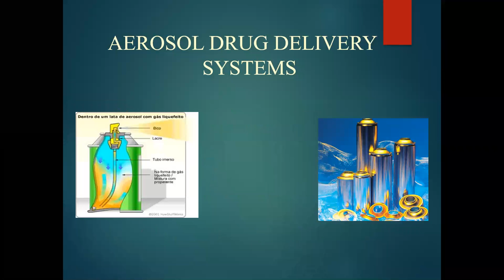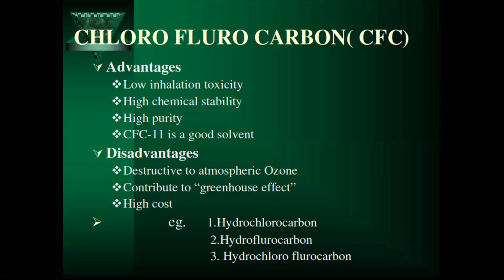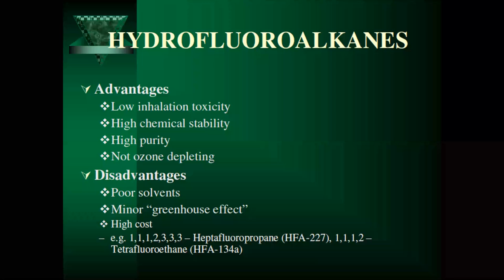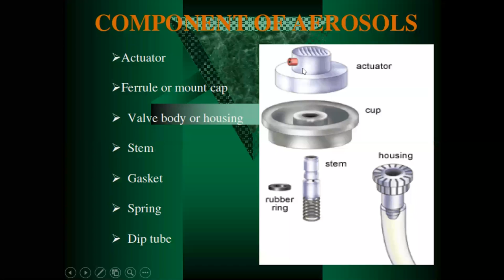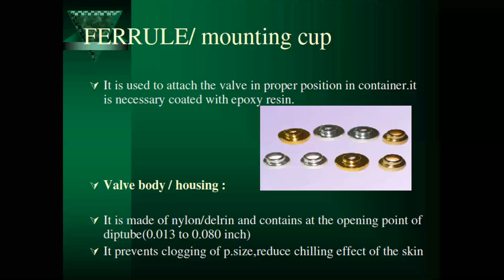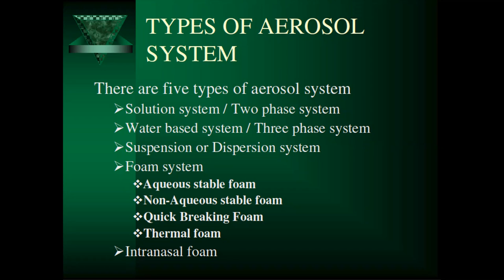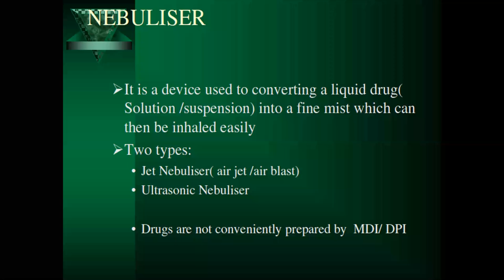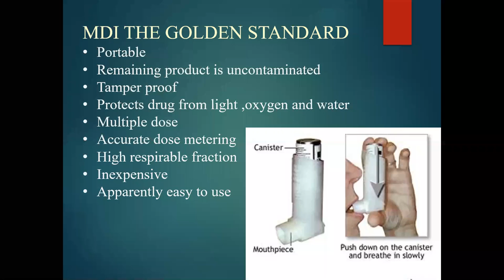PHARMACEUTICAL AEROSOLS PART II BY DR. NEELIMA GOSWAMI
An aerosol is a suspension of fine solid particles or liquid droplets in air or another gas. Aerosols can be natural or anthropogenic. Examples of natural aerosols are fog, mist, dust, forest exudates and geyser steam. Examples of anthropogenic aerosols are particulate air pollutants and smoke